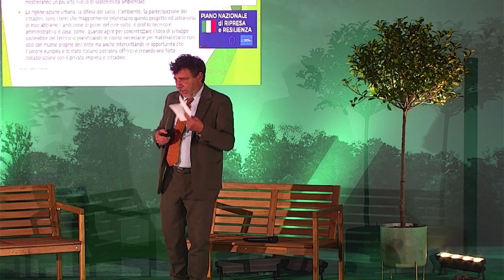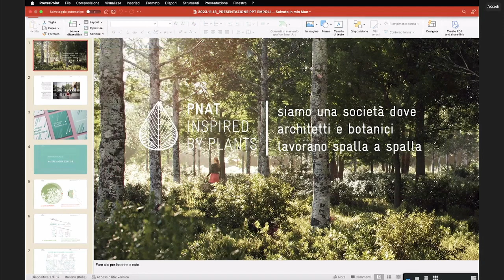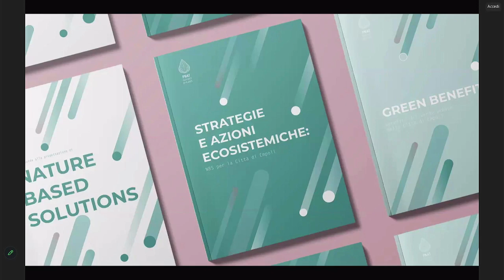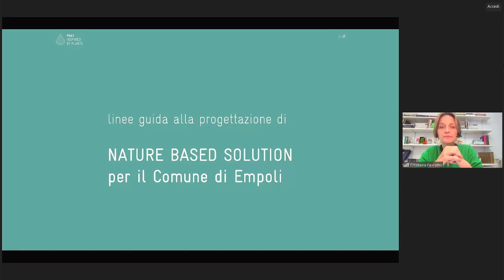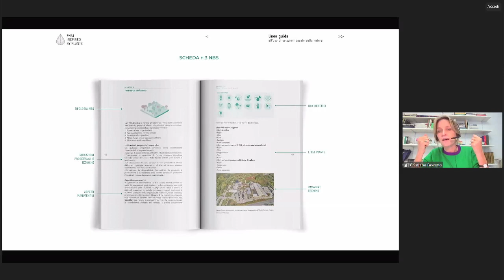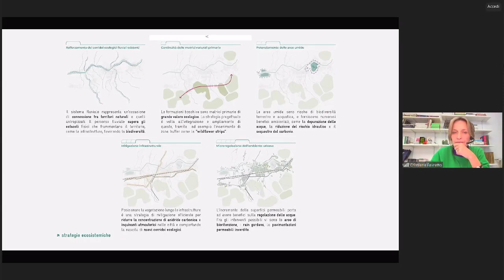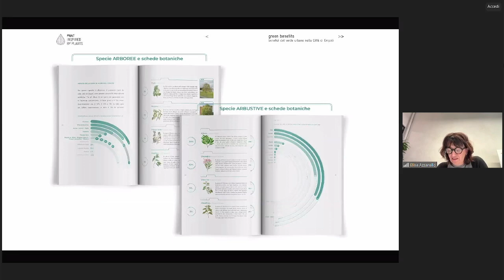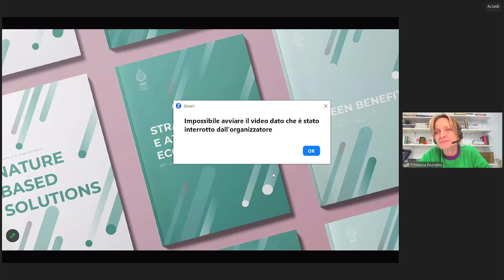Il Patto del Verde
Il Patto del Verde | 13 dicembre, La Vela 'Margherita Hack', Empoli

-ALESSANDRO ANNUNZIATI Dirigente del Settore Gestione del Territorio del Comune di Empoli - “Il Patto del Verde verso Empoli Futura”

-ELISA AZZARELLO e CRISTIANA FAVRETTO Architetti della società PNAT - “Strategie ed azioni ecosistemiche per la città di Empoli”

-ROBERTA SCARDIGLI Dirigente del Settore Lavori Pubblici e Patrimonio del Comune di Empoli - “Strumenti tecnici per una città sostenibile: il censimento del verde pubblico ed il piano di gestione del verde urbano"